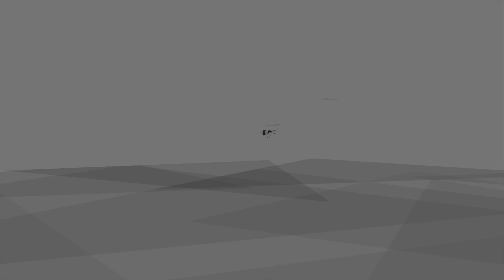KLB dimension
I went to beautiful Berck-Plage, Nord-Pas-De-Calais, France for few days to enjoy this amazing beach which is a World class spot for Kite LandBoarding at low tide !

Check out the video I made there, landed some new tricks btw, thanks to my friend Cyril Dlbr for filming the action !